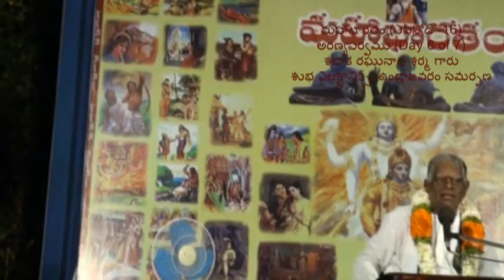Day6 of 7 Aranya Parvam by Salaka Raghunadha Sharma at Undrajavaram (Episode 16)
This is the sixth day pravachanam on Aranya Parvam by Sri Salaka Raghunadha Sharma. Aranya Parvam was completed in 7 days. The whole of Mahabharatam is scheduled for 66 days at Undrajavaram from Feb 29th to June 23rd, 2012. Eminent speakers will be participating in the discourses. All the audio files will be available at the site pravachanam.com. Here is the link for audio files on Aranya Kanda by Salaka Raghunadha sharma.